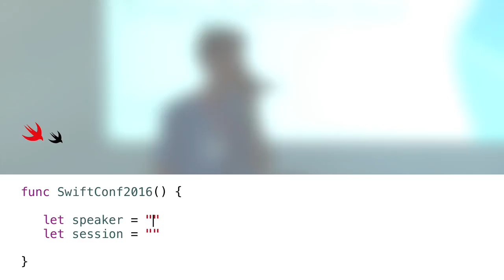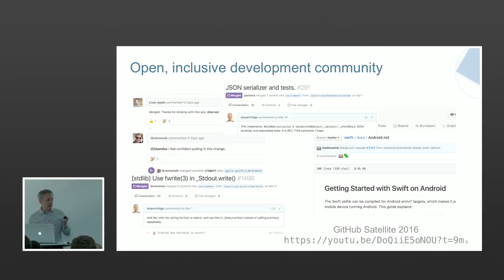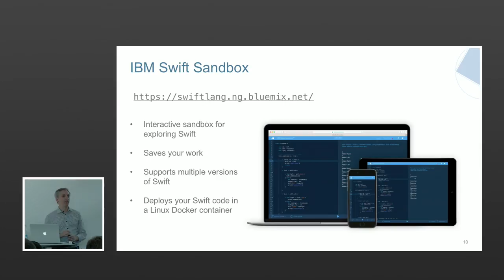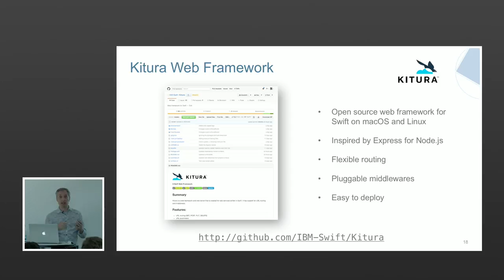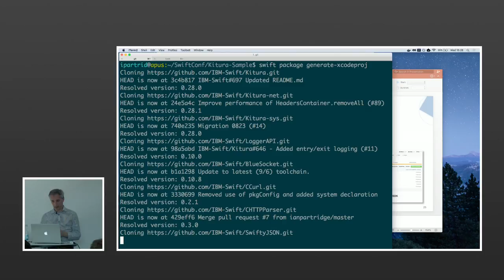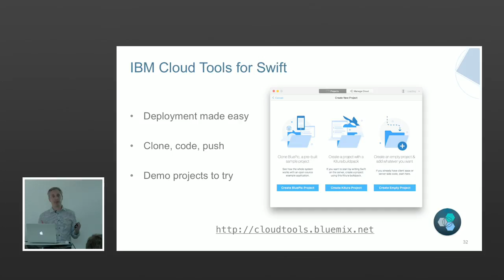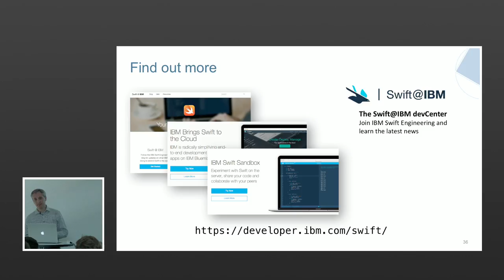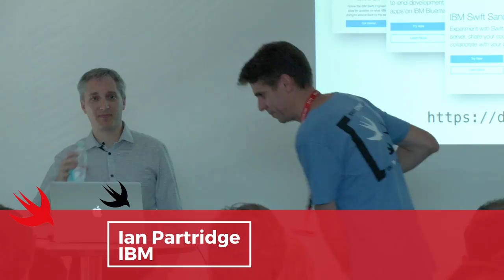SwiftConf '16: Ian @alfa Partridge — Bringing Swift to the Cloud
The performance characteristics and developer productivity of Swift make it an exciting choice for server-side development. In this talk, learn about the growing Swift open source community around the server, and how IBM is innovating with Swift on Linux. We'll cover the IBM Swift Sandbox, the Kitura web framework, and the IBM Swift Package Catalog. Learn how you can get started with Swift on Linux and what the future might hold.